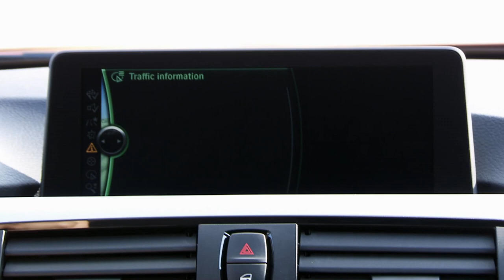BMW 335i Sport Line driving views